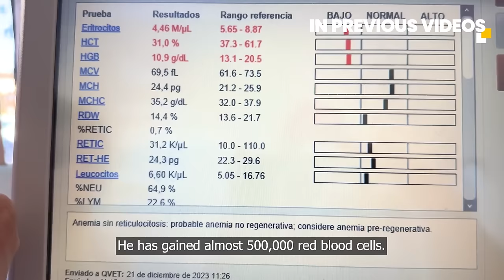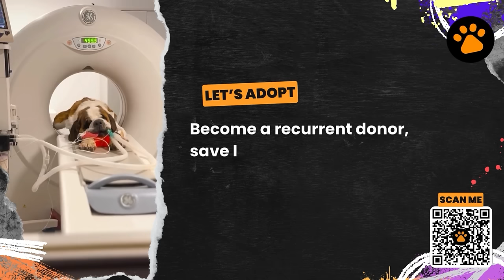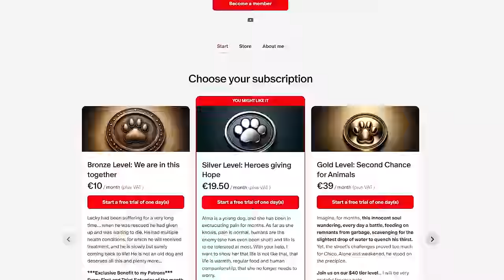This dog was living in a metal cage, begging for help!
Our tale begins with an urgent call for help, leading us to Peter, a dog found in a dire state, confined in a desolate cage, embodying his despair. Transported to a veterinary hospital, Peter's journey from the brink of despair to hope commenced, marked by significant milestones such as his first bath and a critical blood transfusion to combat leishmaniasis.

Despite facing daunting challenges, including battles against diseases like Ehrlichia and Anaplasma, Peter's resilience and the unwavering care of our team have been inspirational. His transformation from a dog teetering on the edge in a pound to one filled with optimism as he leaves the hospital highlights the impact of our collective efforts.

Yet, Peter's story is still unfolding. As he continues to confront his health challenges, the search for a loving forever home remains crucial. Today's video brings you along as Peter visits the veterinary hospital for a control check on his Leishmaniasis, showcasing the ongoing journey of hope and perseverance. Join us in witnessing this remarkable chapter in Peter's life.

​🗨️This video aims to educate and raise awareness about animal welfare, featuring key aspects such as rescues and surgical procedures.